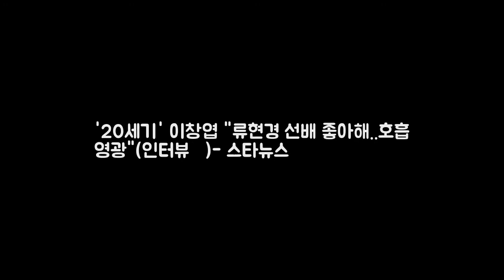20세기 이창엽 류현경 선배 좋아해..호흡 DKO 뉴스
20세기 이창엽 류현경 선배 좋아해..호흡 DKO 뉴스
배우 이창엽/사진=김창현 기자 배우 이창엽(26)은 아직 이름보다 MBC 월화드라마 20세기 소년소녀(극본 이선혜 연출 이동윤)에서 한아름(류현경 분)을 울린 부기장 MBC 일일드라마 별별며느리(극본 오상희 연출 이재진 김지현)에서 최한주(강경준 분)의 남동생 동주로 잘 알려져 있다. 이름보다 배역 명이 익숙한 건 배우에게 아쉬운 일일 수 있지만 별별며느리가 본격적인 첫 드라마인 이창엽에게는 기분 좋은 출발이 아닐 수 없다.

Beach Buggy Ride by SIRPR